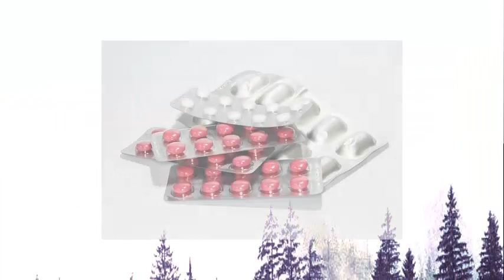IVERMECTINA para que sirve reacciones piojos sarna